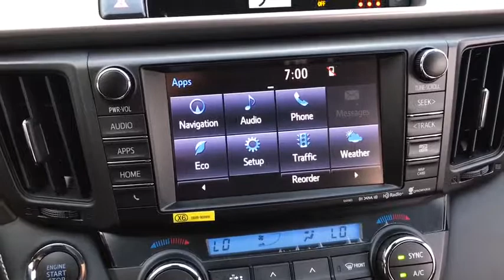2017 Toyota RAV4 Countryside, Oak Lawn, Calumet city, Orland Park, Matteson, IL 171248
2017 Toyota RAV4

6941 South Western Ave.